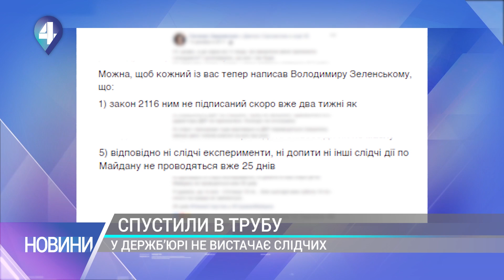Справи Майдану знову на павзі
Справи Майдану знову на павзі. Генпрокуратура передала їх до держб’юра розслідувань. За новим законом - їх має вести ДБР.  І справи знову припадають пилом. Карина Калітовська - про нові старі методи затягування гучних справ.

4 канал – унікальний інформаційний суспільно-політичний канал. У нашому живому етері лише гарячі диспути та потрібна інформація.